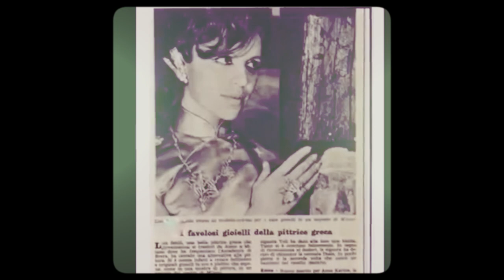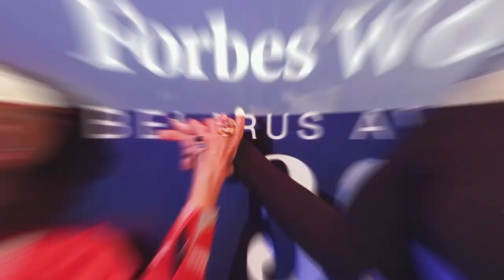LISA SOTILIS IN FORBES WOMAN BELARUS AWARDS. INTERVIEW WITH KSENIYA GOLD